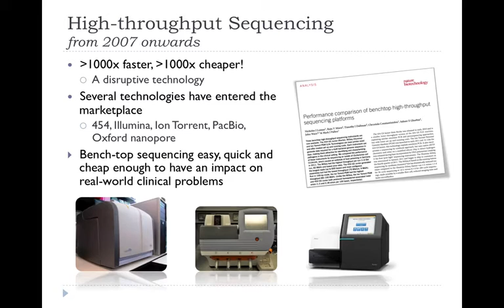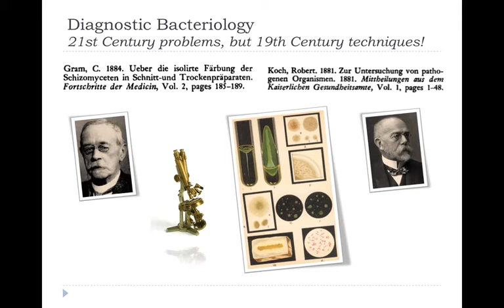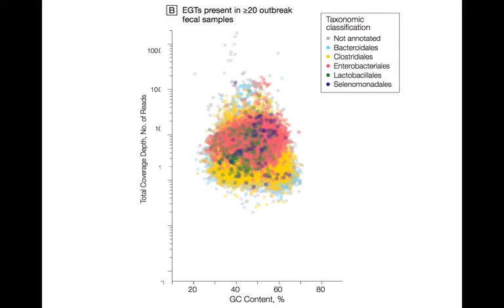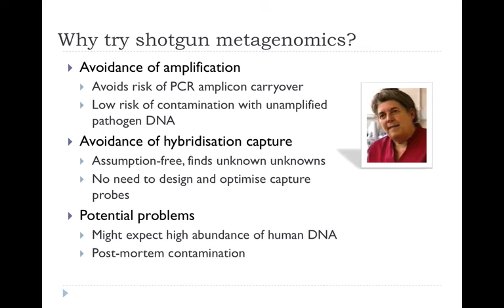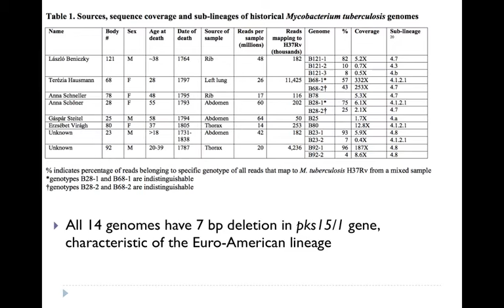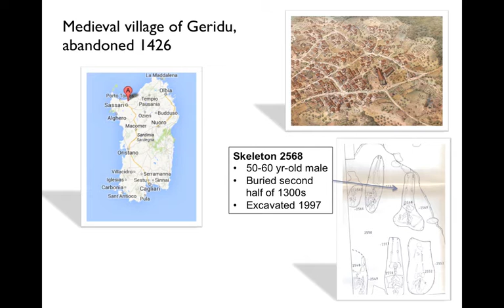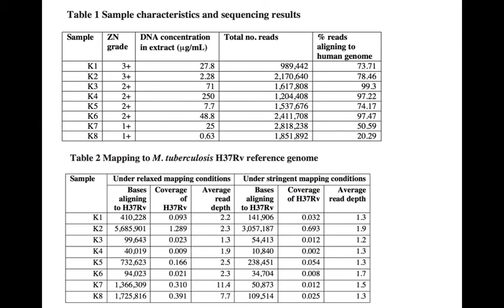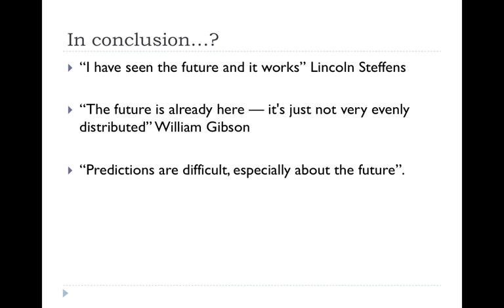Microbiomes and metagenomes: Windows on the past, promise for the future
Talk at Midlands Molecular Microbiology Meeting (M4) in Nottingham, 14th September 2015